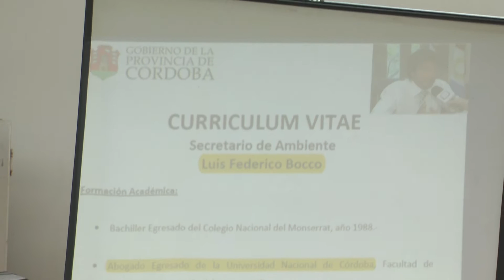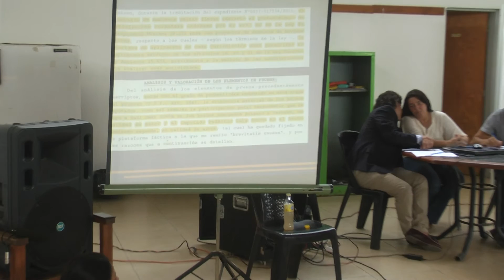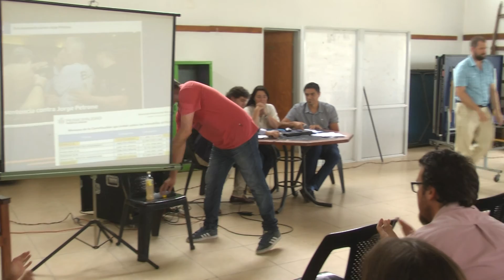00027 AUD PUBLICA ADARSA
Material de la histórica AUDIENCIA PUBLICA en SAN ANTONIO para ADARSA. Contra el emprendimiento EL DORADO 3.  Martes 24 de enero de 2017